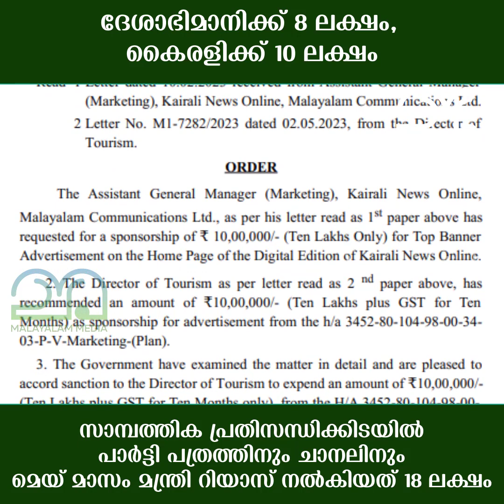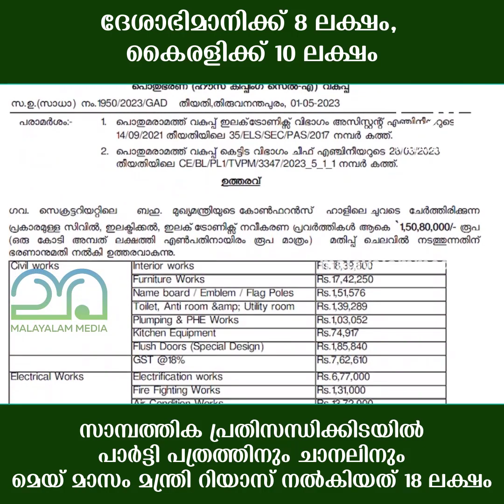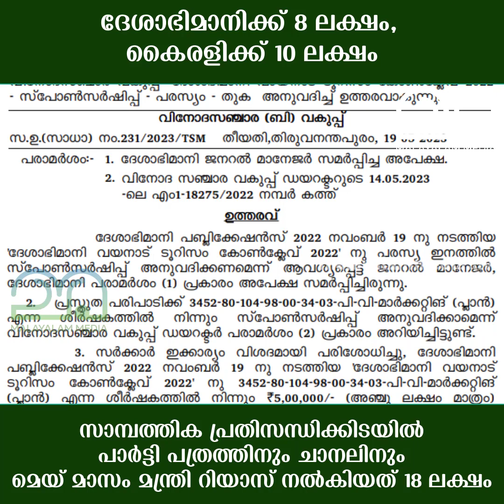ദേശാഭിമാനിക്ക് 8 ലക്ഷം, കൈരളിക്ക് 10 ലക്ഷം || Deshabhimani Daily and Kairali News, Muhammad riyas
സാമ്പത്തിക പ്രതിസന്ധിക്കിടയിൽ പാർട്ടി പത്രത്തിനും ചാനലിനും മെയ് മാസം മന്ത്രി റിയാസ് നൽകിയത് 18 ലക്ഷം